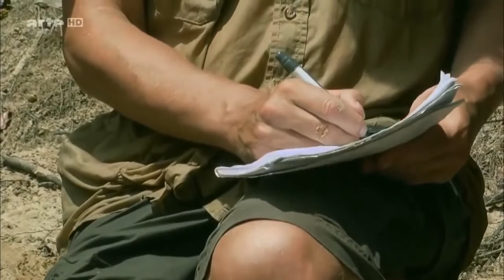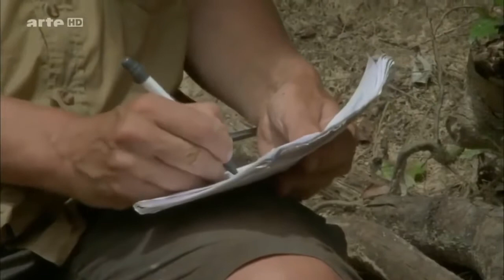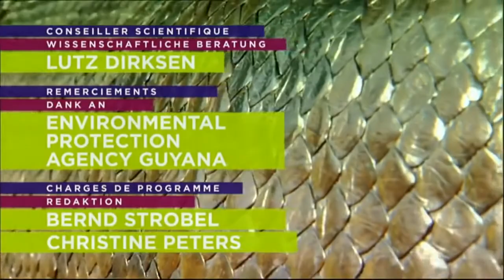LES 5 ANIMAUX LES PLUS DANGEREUX D'AMÉRIQUE DU SUD DOCUMENTAIRE ANIMALIER 2020 ARTE